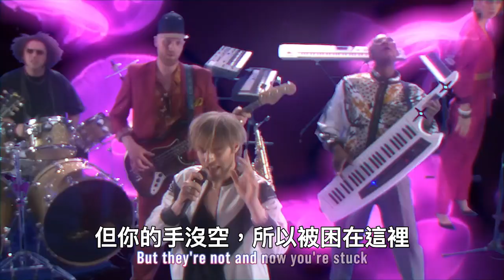世界超級大爛歌，不能只有我聽到 🇫🇷 法國搞笑音樂廣告